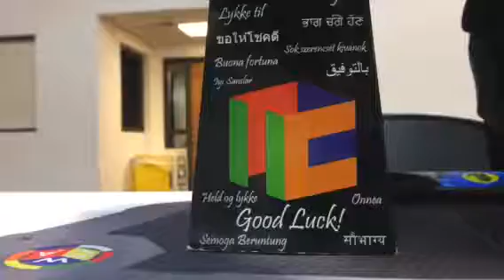8.43 Official Rubik’s Cube Solve!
Second best official solve ever
Done at BarbeCubing Fall 2018
Cube: Moyu GTS 2